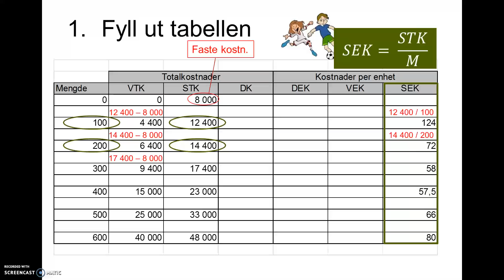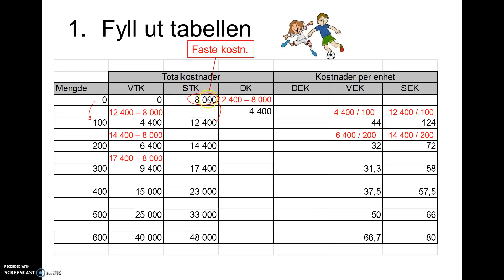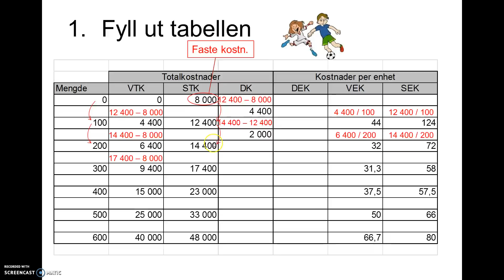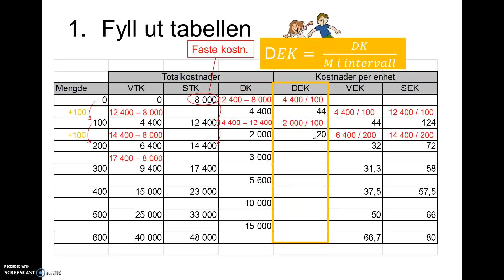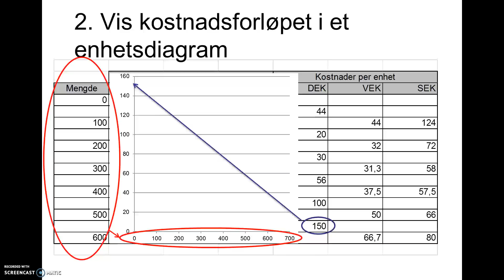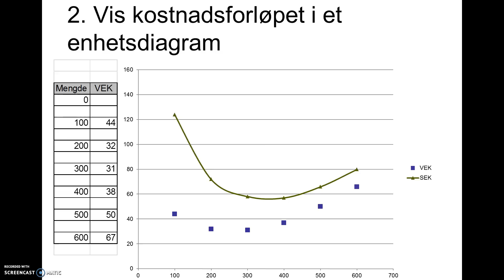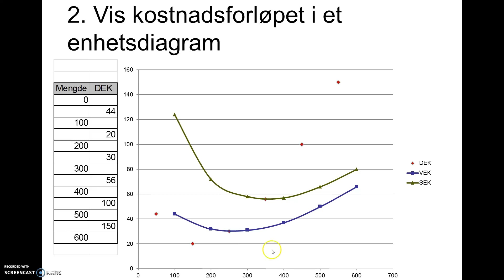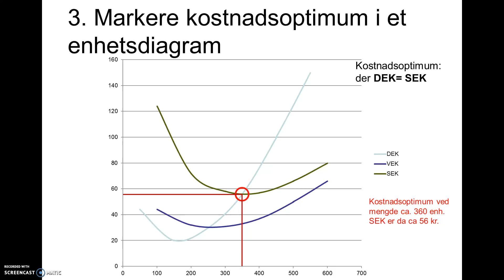Bedriftsøkonomi del 2: Kostnadsforløpet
Gjennomgang av kostnadsforløpet - oppstilling av tabell og enhetsdiagram. Presentasjon av kostnadsoptimum.